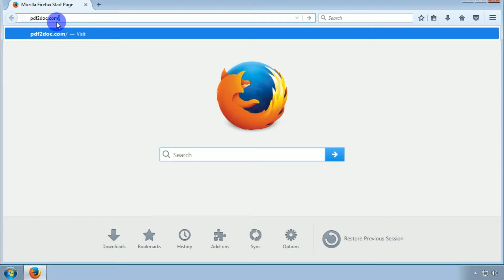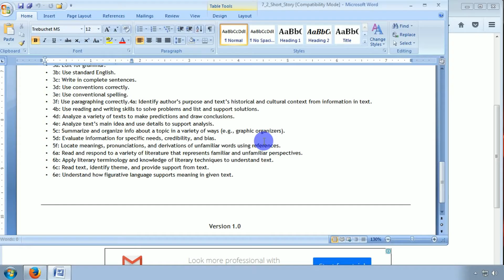How to Convert PDF to DOC files Online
Here is tutorial for Convert PDF files to doc files. You can also convert doc to PDF files with this website. You don't need to install any software in your computer as well as you don't need to install any app in your phone. You can do the same with your smartphone.

It easy very easy and Fast way to convert document files. And very useful too.

You can find many options up in the file, like pdf to excel, pdf to word, worf to pdf, exc.